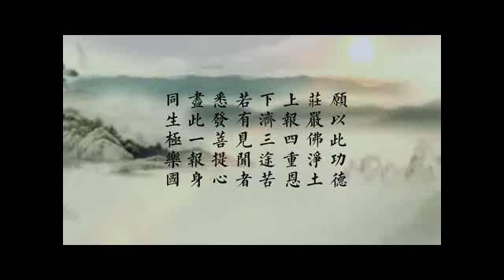茶余饭后 08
《茶餘飯後》
谷歌 mp3 小尺寸文件分享：